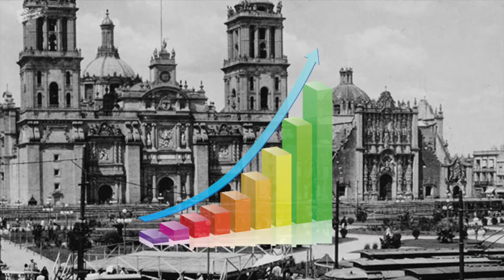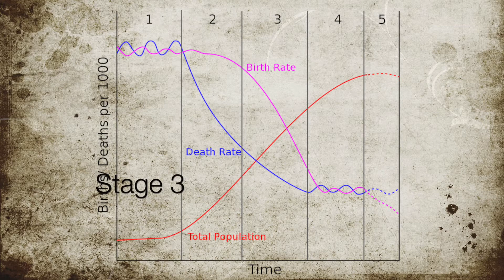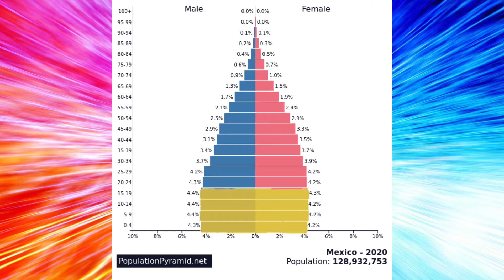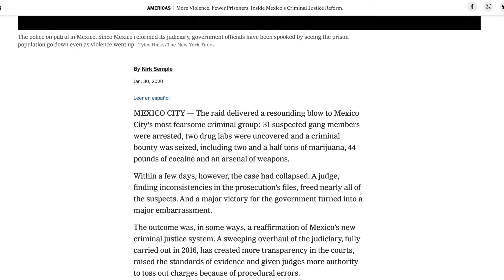Mexico Geography | History, Culture, Population/Economic Statistics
Mexican geographical characteristics, History, Culture, population statistics, Economic Statistics, Issues.